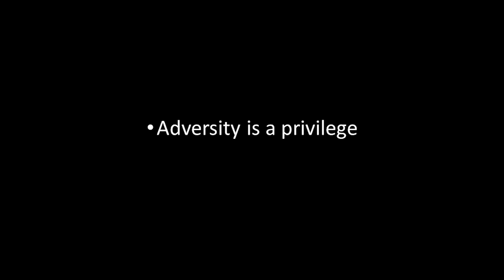Mother, skydiver, social media content creator: Finding your edge | NAILA NAZER | TEDxLimassol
In a world of global social media connectivity, how do we find our unique voice and have it stand out? In a brutally honest and ultimately disarming story of discovery, Naila Nazer, a social media influencer, talks about the things that influenced her, how she used them to find her edge, and how you can do the same. Coming from someone who has inspired such a massive and engaged following, there is much to be said for her simple message of transformation. At only 16 years old Naila left her family to travel across the globe in pursuit of her passion in entrepreneurship. Creating her own business at 19 years old while also becoming a professional athlete, she combines her love for creating content, travel and adventure. This talk was given at a TEDx event using the TED conference format but independently organized by a local community.